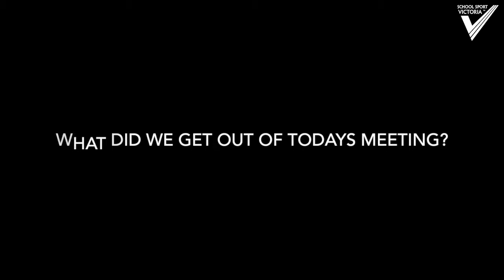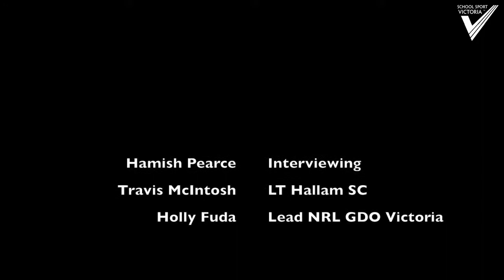Rugby League Sub Committee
Rugby League Sub Committee. First meeting for 2018.